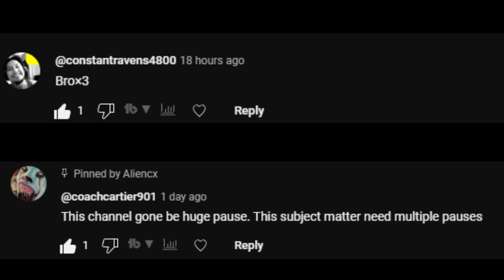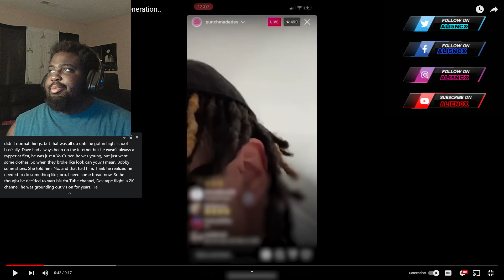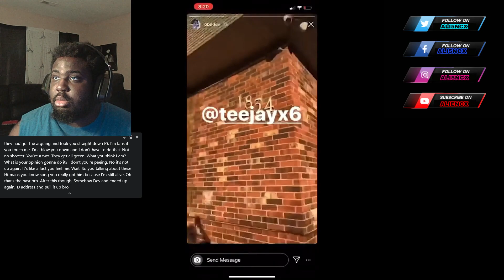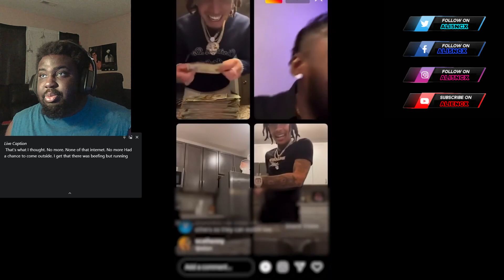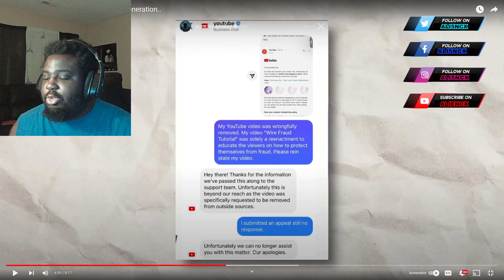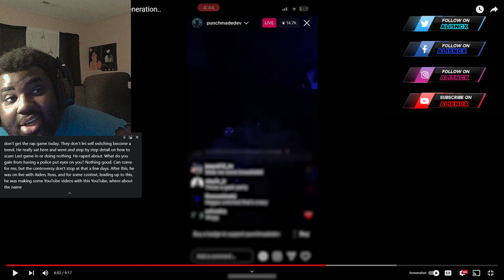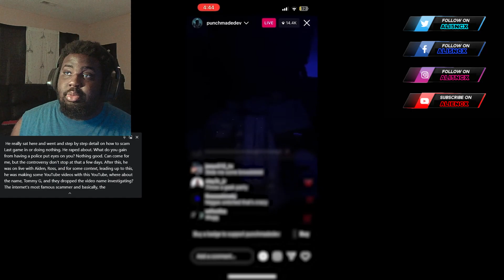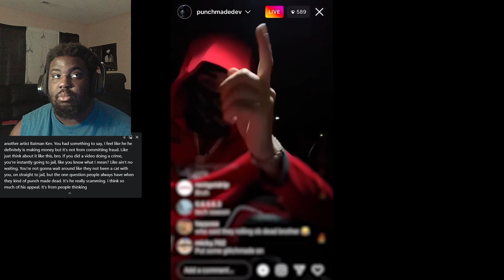How Punchmade Dev Is Destroying A Generation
Punchmade Dev is a rapper who has been making waves in the online community for his insanely offensive lyricism and abrasive persona. In this video, we dive into his history and how exactly he got to where he is now.

 • I'm Glad Rappers ...

 • The NUCLEAR FALLO...